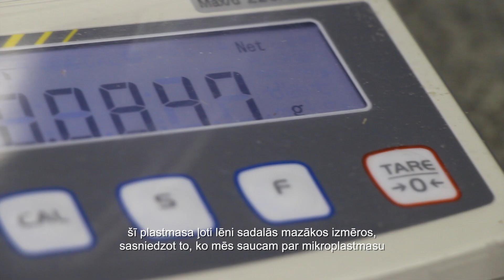Zinātniece no Panamas, veicot pētījumu RTU, atklāj mikroplastmasas daļiņas Daugavas ūdenī